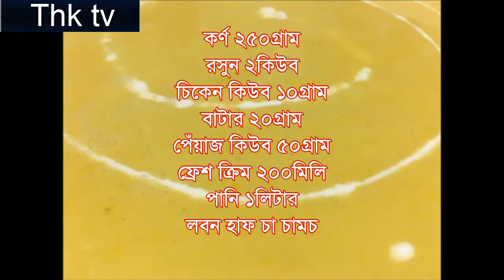বাসায় তৈরি রেস্টুরেন্ট এর মতো কর্ণ সুপ, Corn Soup,chicken con soup Tanzina homemade kitchen tv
রেসিপি

কর্ণ ২৫০গ্রাম
রসুন ২কিউব
চিকেন কিউব ১০গ্রাম
বাটার ২০গ্রাম
পেঁয়াজ কিউব ৫০গ্রাম
ফ্রেশ ক্রিম ২০০মিলি
পানি ১লিটার
লবন হাফ চা চামচ

Discrimer:
All Images, Picture, Music show in the video belongs to the respected owne